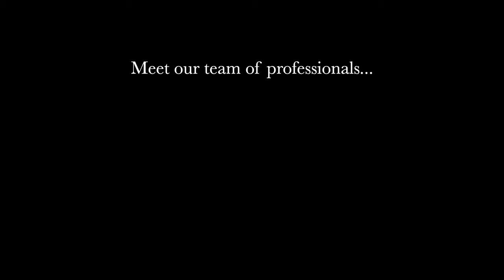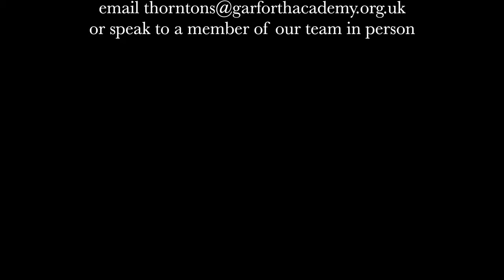Garforth Academy Music Department - Alice In Wonderland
Introducing the Garforth Academy music department staff, including a performance of "Alice In Wonderland"